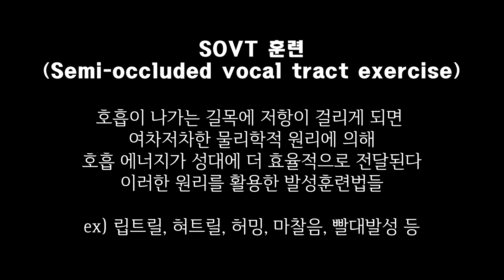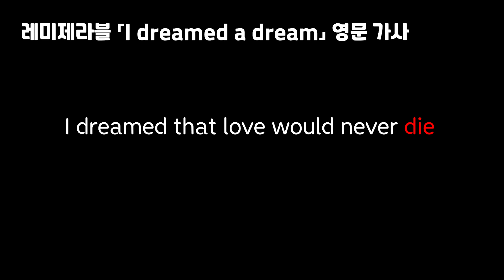[보컬트레이닝 분석 #8] 10년간 고생했던 고음이 3개월만에 열리기 시작한 이유는? | 뮤지컬 코치 이용표 선생님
고음 믹스보이스 (해보니까 일단 이 두개는 붙여야 함)

이용표 선생님 문의 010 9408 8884

00:00 시작
00:32 오프닝
01:33 레슨 시작
02:22 팬텀 그 어디에 연주
02:59 현재 상태 진단
04:01 혀의 긴장 완화 훈련 (스케일)
06:41 혀의 긴장 완화 훈련 (노래)
09:20 혀의 힘을 빼는 또다른 훈련법
09:51 고음에 대한 고민
11:15 얇은 성대 패턴 훈련 설명
12:01 양순 마찰음 훈련 (뱃고동 소리)
14:07 고음이 안났던 뮤지컬 배우의 일화
15:10 얇은 성대 패턴 훈련 후 나아갈 방향
15:42 성악과 뮤지컬의 차이